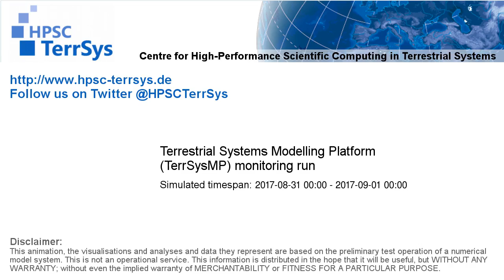TerrSysMP monitoring run 2017-08-31 - runoff - NRW (24h)